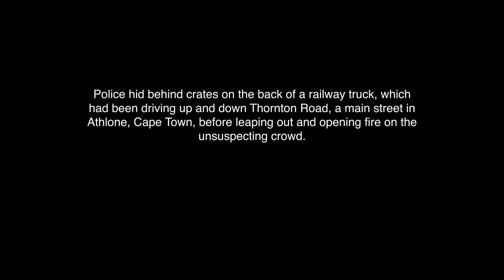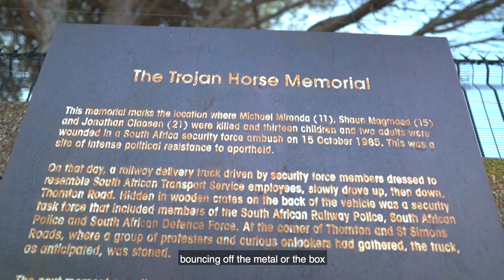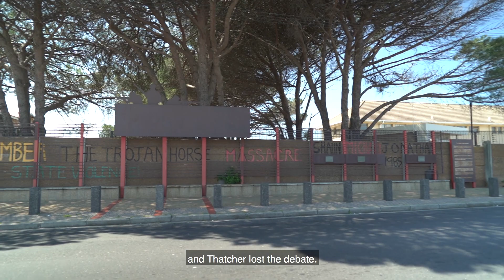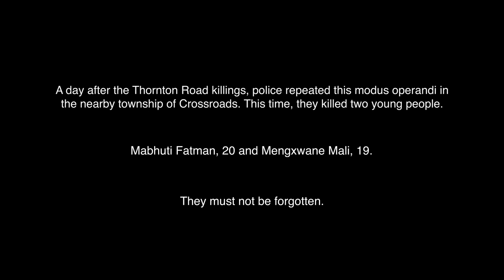Trojan Horse Massacre: 35 years on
Tuesday, 15 October 1985. A joint task force, organised by the National Joint Operational Centre (JOC), sent a decoy truck into Athlone, Cape Town. The truck was painted orange, and at the back of the truck, hidden in wooden crates, were members of the apartheid security police, the South African Defence Force and the railway police.

Journalists: Aamirah Sonday and Carla Bernardo
Camerawork: Mad Little Badger
Video Edit: Mad Little Badger